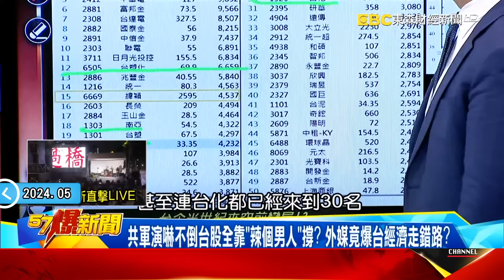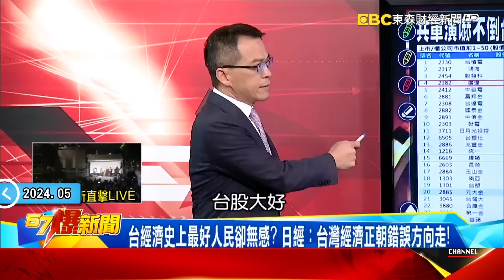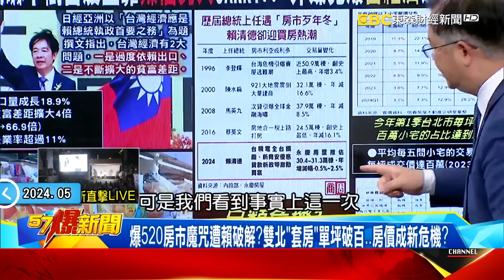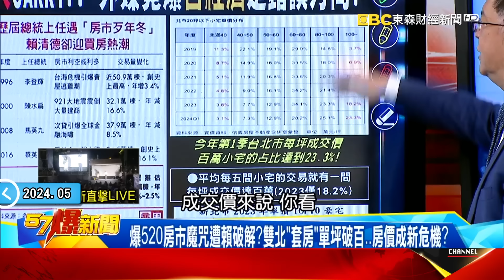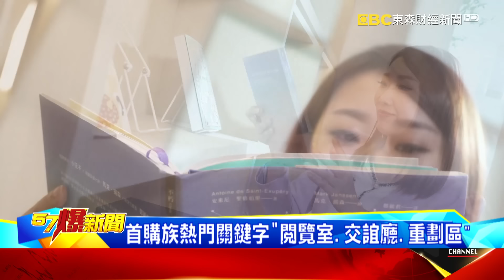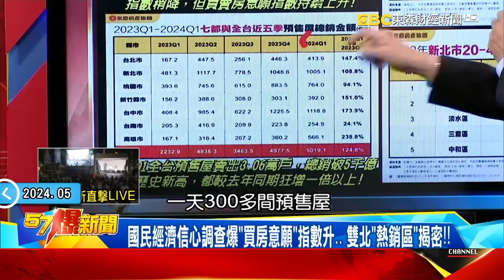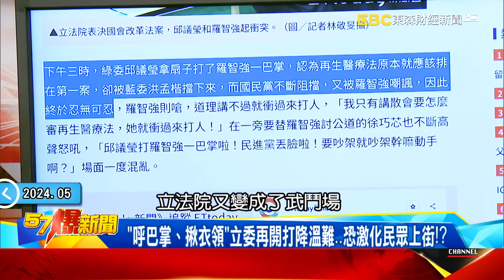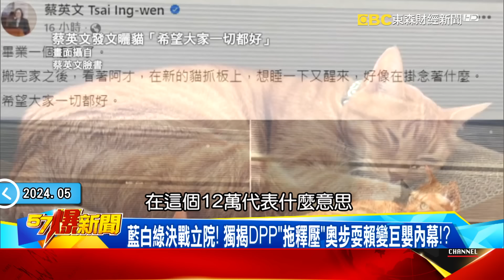柯建銘嗆「提釋憲」因大法官攏「家己人」？ 真把立院當圖章？ - 平秀琳 羅旺哲 吳 崢 黃敬平 徐俊相《57爆新聞上集》 2024.05.28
00:00 軍演嚇不倒台股全靠「辣男人」？買房意願增揭雙北「熱銷區」！
16:23 藍白綠決戰立院！ 揭綠巨嬰「拖釋壓」奧步真把立院當圖章？
38:55 賴清德蜜月期超短暫？ 聲望獲5成滿意不敵「陸客來台」未爆彈？

共軍演嚇不倒台股全靠「辣個男人」撐？ 外媒竟爆台經濟走錯路？
台企迎空前變局！AI領軍暴衝…失業率創24年同期新低 真有感？
台經濟史上最好人民卻無感？ 日經：台灣經濟正朝錯誤方向走！
爆520房市魔咒遭賴破解？雙北「套房」單坪破百…房價成新危機？
台股猛衝房市更旺？ 小資買房便宜是王道… 「凹陷區」這還有？！
國民經濟信心調查爆「買房意願」指數升… 雙北「熱銷區」揭密！！
新北「板橋」成熱區但還有便宜撿？ 揭「江翠」神秘AB區凹陷內幕！

藍白綠決戰立院！ 獨揭DPP「拖釋壓」奧步耍賴變巨嬰內幕！？
藍綠武鬥轉「布條戰」！ 吵鬧中見韓國瑜、藍委「暖心」之舉！
綠籲民眾上街…卓榮泰狠潑冷水！？ 揭青鳥「飛不動」秘辛！
綠無視藍營善意！？藍委揭DPP「場內打輸、場外烙人」劇本！
DPP打「認知戰」遭法務部打臉！？爆綠委嗆官員「藐視國會」！
群眾集結少…綠號召力降？踩煞車？旺哲：青鳥恐變憤怒鳥
立院「青鳥」召集逾2000人湧入… DPP「覆議釋憲」更有底氣？
柯建銘嗆「提釋憲」因大法官攏「家己人」？ 真把立院當圖章？
綠奧步擺爛 藍提「不信任案」反制？ DPP「濫權雙標」無上限？
綠喊不可「違法表決」秒遭打臉！ 謝龍介爆南議會10秒表決內幕！
爆DPP過去「沒收審查逕付二讀」劣行罄竹難書… 藍白太仁慈？

賴總統當選蜜月期？ 58%聲望但「陸客來台」成新政府未爆彈？
連續8年台灣卡WHA門外？ 中國強勢封鎖綠營硬槓名稱反吃癟？
習近平「文攻武嚇」封鎖台朋友？ 美議員：中國紅線不可跨越！
6/1倒數三天！ 陸客來台氣氛詭譎…商總理事長：有好消息？
賴上任未滿月觀光業快翻臉？ 赴陸旅遊禁令未解大家苦連天？
觀光署千萬觀光客來台喊假的？！ 3位知中派難緩解兩岸僵局？
陸客來台將「春暖花開」？ 許舒博：鄭文燦保證…真能成真？！

財經專家 田大權
民進黨發言人 吳　崢
商總理事長 許舒博